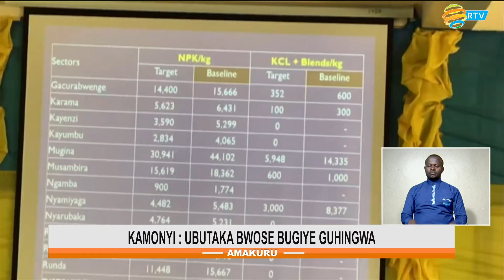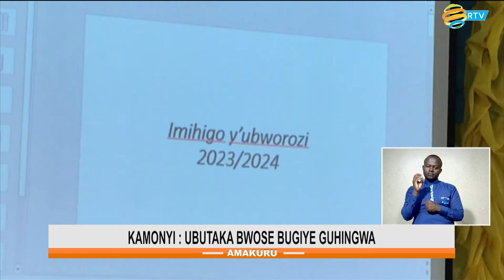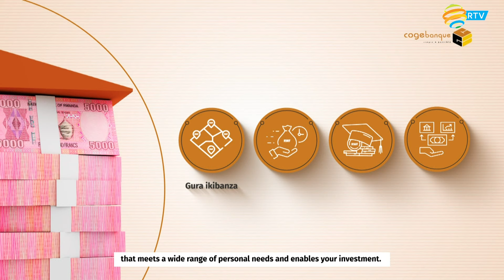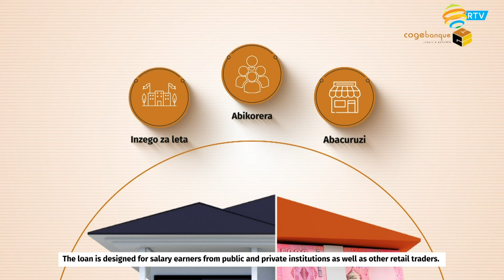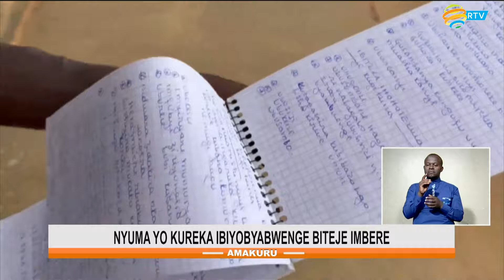Amakuru yo ku Mugoroba |Tariki 26.08.2023